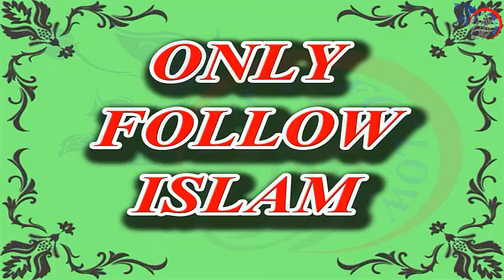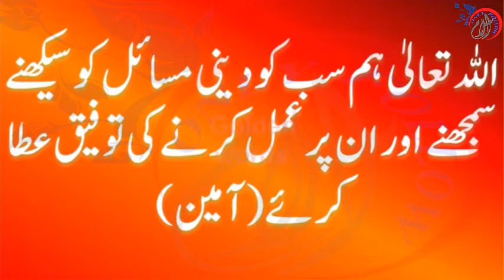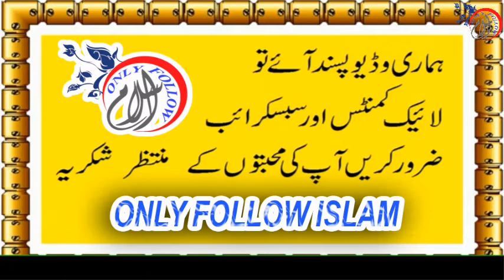Rabi Ul Awal 2019 | Chand Raat Ka Wazifa In Urdu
Very Useful and Best Wazifa About Rabi Ul Awal 2019. Rizq Mein Barkat Aur Taraki Ka Wazifa by  Only Follow Islam